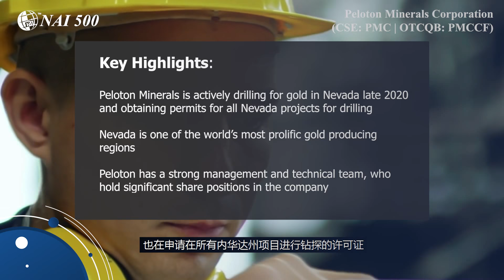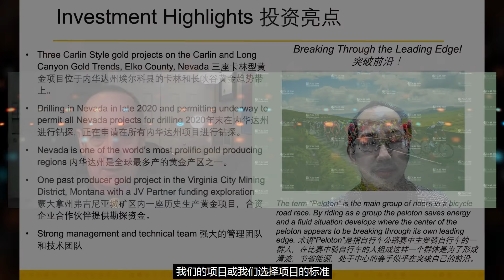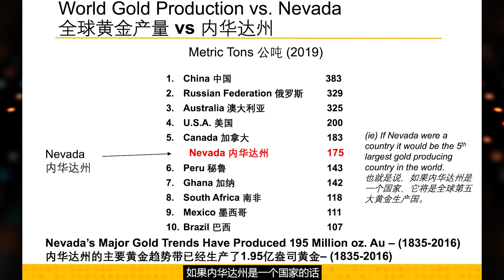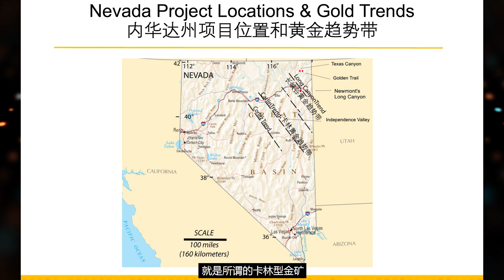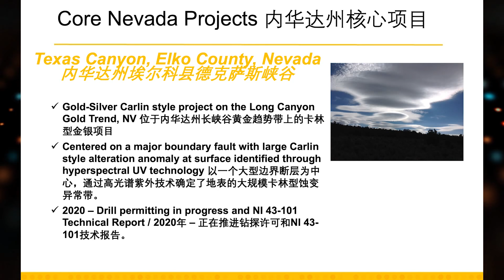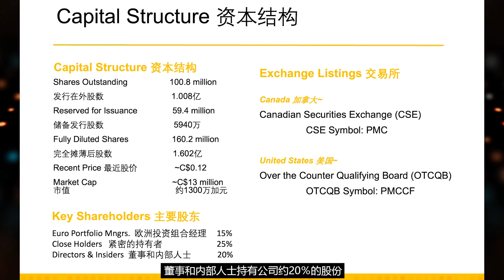Peloton Minerals is exploring 3 promising assets in Gold-Rich Nevada / PMC正在勘探黃金富集的內華達州中的三處前景良好資產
As one of the world's most prolific gold producing regions, Nevada has been the base for many successful mining companies. With assets in Elko Country, PelotonMinerals Corporation (CSE: PMC; OTCQB: PMCCF) is exploring three projects located in the center of 2 major gold trends, the Carlin and Long Canyon gold trends. Surrounded by successful mines, how will Peloton develop its projects and grow value for shareholders?

Peloton’s core projects are three Carlin-style gold projects situated on the Carlin and Long Canyon Gold Trends in Elko County, Nevada, and one Past Producer gold project in the historic Virginia City Mining District, Montana. Frederick Private Equity Corporation is a JV Partner on the Montana project spending up to US $2 million. Peloton builds shareholder value by acquiring exceptional exploration prospects and enhancing those prospects through managerial experience and technical expertise.

多年來，內華達州一直是多家成功礦業公司的大本營，是全球最多產的黃金產地之一。Peloton Minerals Corporation (CSE: PMC; OTCQB: PMCCF)正在勘探位於內華達州埃爾科縣的三個項目。這三個項目位於卡林黃金趨勢帶和長峽谷黃金趨勢帶的中心位置，周圍有多座成功的礦山。Peloton將如何開發它的項目並為股東創造價值呢？

Peloton的核心項目是位於內華達州埃爾科縣卡林黃金趨勢帶和長峽谷黃金趨勢帶上的三個卡林型黃金項目，以及位於蒙大拿州弗吉尼亞城歷史採礦區的一個歷史黃金生產項目。Frederick Private Equity Corporation是蒙大拿項目的合資企業合作夥伴，在該項目上投資了200萬美元。Peloton擅長收購有良好勘探前景的項目，然後通過管理經驗和技術專長提升這些項目，從而為股東創造價值。

0:00 Introduction / 采訪簡介
1:30 Peloton background and overview / Peloton背景和概述
2:20 Exploring in Nevada Region / 在内華達州積極勘探
4:00 Peloton achievements and plans for 2021 / Peloton成就以及對2021年的計劃
5:19 Peloton shareholders and management / Peoton股東和管理層
6:08 What makes Peloton stand out? / Peloton脫穎而出的要點是什麽？

微信公眾號：
GCFF_Event (GCFF會展)；NAI500 (NAI500財經網站)